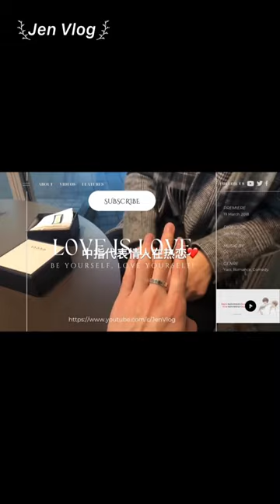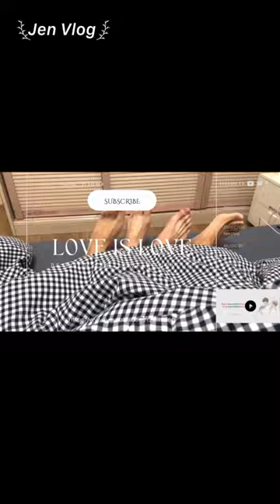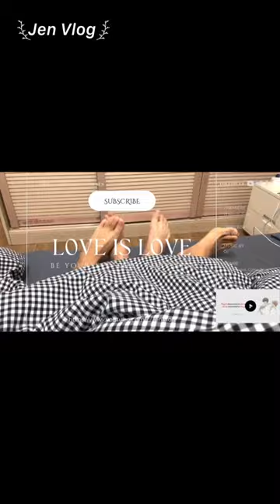[Engsub/BL] How "bad" can Liu Cong be? Liu Cong got jealous | Chen Lv & Liu Cong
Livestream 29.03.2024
Chen Lv/ Trần Luật: @Clv陈律
Date of birth/ Sinh ngày: 25/09/1997
Date of birth/ Sinh ngày: 27/09/2001
Height/ Chiều cao: 1m85
Hometown/ Quê quán: Guangzhou, Guangdong Province/ Quảng Châu, Quảng Đông

Jen Vlog